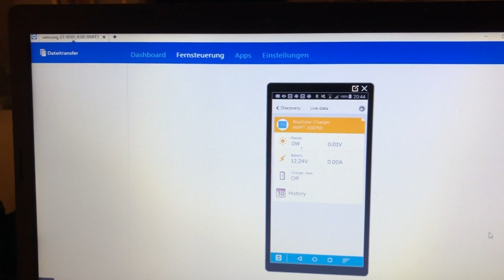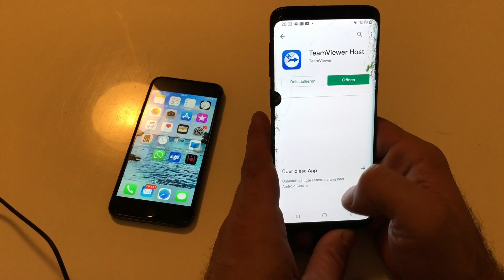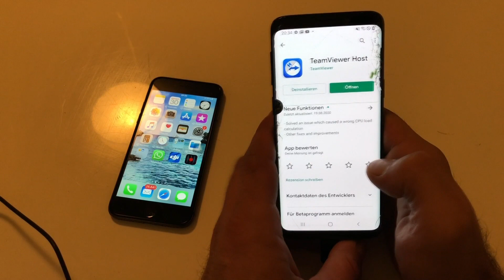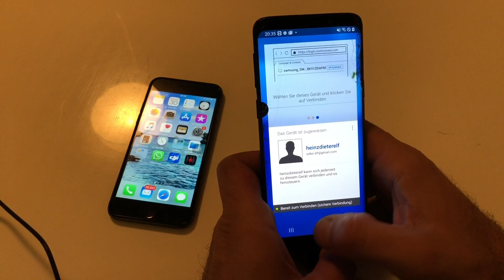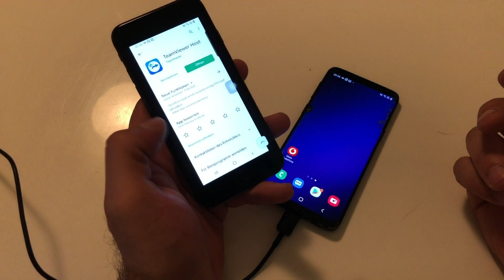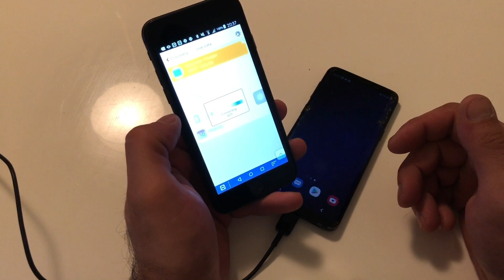APP Check TEAMVIEWER -Wie nutze ich die App um meine Solaranlage fernzusteuern und auszulesen?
Hier zeige ich euch wie ich teamviewer Apps nutze und eine günstige alternative zum absoluten Marktführer unter den Solar Ladereglern und wie man ihn auslesen kann. Zudem zeige ich euch, wie ich meine Inselanlage im Garten von zuhause aus mobil auslese.

UNBEZAHLTE WERBUNG

Abo: Wenn dir das Video gefallen hat, lass mir doch gern ein Abo da. So bleibst du immer auf dem Laufenden über diesen Kanal. Dir schadet es nicht, mir bringt es Freude und Motivation

Gerne darfst du meine Videos teilen, liken und kommentieren. Damit unterstützt du mich sehr.

*Amazon Home
*Ebay Home

Solarmodule 310 Watt:
*Ebay.de (395 Watt)

***Weitere empfehlenswerte Produkte:
Victron Laderegler:

Vevor Wechselrichter 12V / 2500 Watt Reiner Sinus:
*Amazon.de (5000 Watt)
*Ebay.de (2500 Watt)

Exakt Solar Batterie 100Ah:
*Aliexpress (Wullis 300Ah)

Haftungsansprüche gegen den Autor, welche sich auf Schäden materieller oder ideeller Art beziehen, die durch die Nutzung oder Nichtnutzung der dargebotenen Informationen bzw. durch die Nutzung fehlerhafter und unvollständiger Informationen verursacht wurden, sind grundsätzlich ausgeschlossen, Alle Angebote sind freibleibend und unverbindlich. Der Autor behält es sich ausdrücklich vor, Teile der Seiten oder das gesamte Angebot ohne gesonderte Ankündigung zu verändern, zu ergänzen, zu löschen oder die Veröffentlichung zeitweise oder endgültig einzustellen.